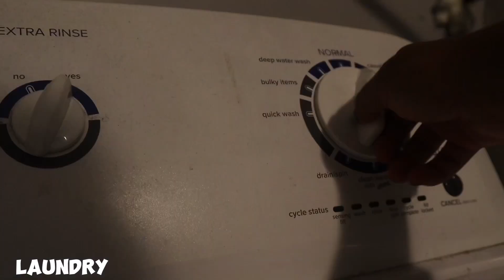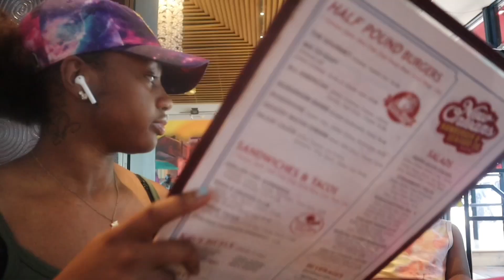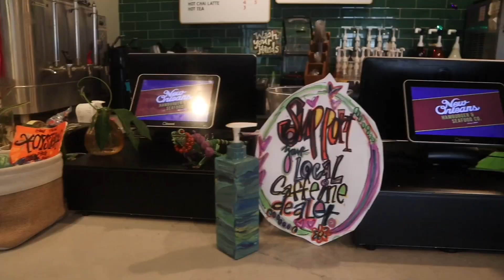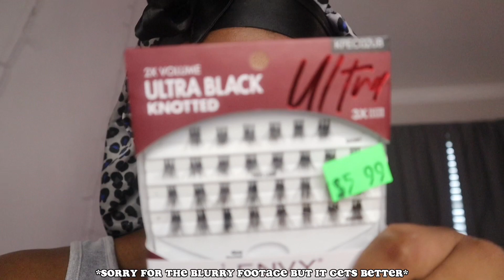WEEKLY VL✰G: be productive with me| maintenance; restaurant; new job